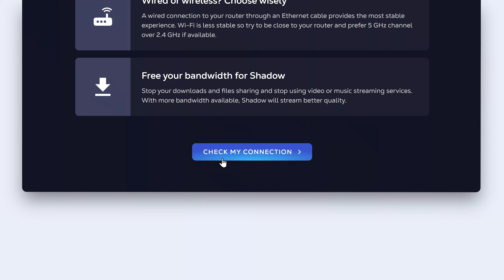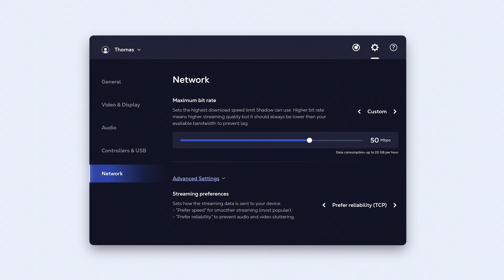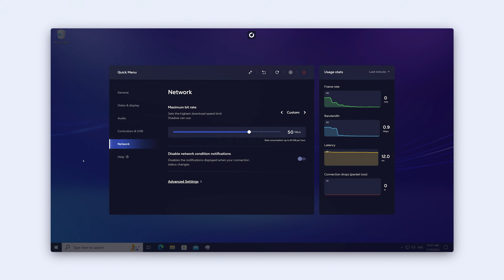Shadow PC⎪Optimize your connection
A short video to review a few connection settings, to make sure you get the best of your experience on Shadow PC.